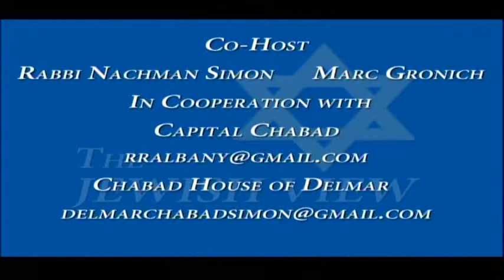The Jewish View-DA David Soares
The District Attorney of Albany Count relates how Albany is trying to decrease crime and working with the community.